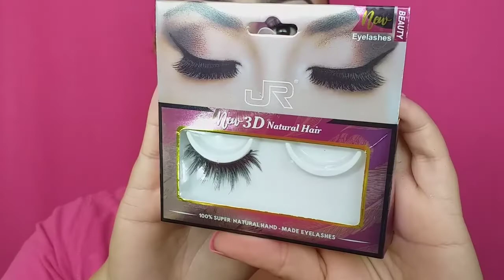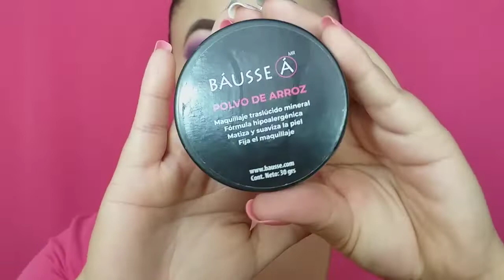LOOK UTILIZANDO SOMBRA DE BISSU - VIOLETA #57 💟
Hola mis amores!! 😀 Hoy les comparto este Look utilizando la sombra de Bissu en el tono: Violeta! Espero que les guste!! 👍👍

No se olviden de...

Gracias por su Apoyo! Los Quiero 💕💞 I Love U 💕💞